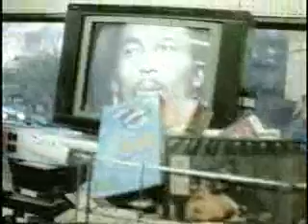Bob Marley - I Know A Place